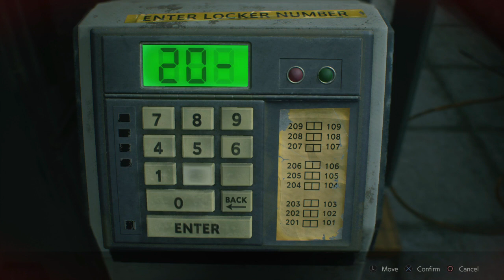RESIDENT EVIL 2 REMAKE | Part 6 - CLOCK TOWER (RE2 CLAIRE)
Resident Evil 2 is a survival horror game developed and published by Capcom. It is a remake of the 1998 game Resident Evil 2. Players control rookie police officer Leon S. Kennedy and college student Claire Redfield as they attempt to escape from Raccoon City during a zombie apocalypse. It is scheduled for worldwide release for the PlayStation 4, Windows, and Xbox One on January 25, 2019.